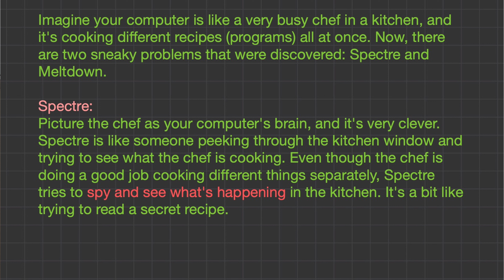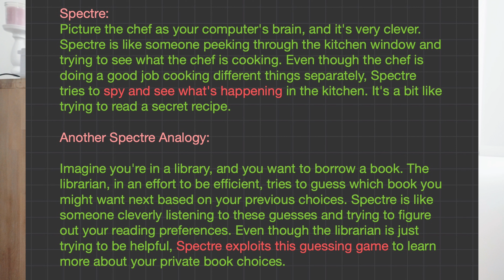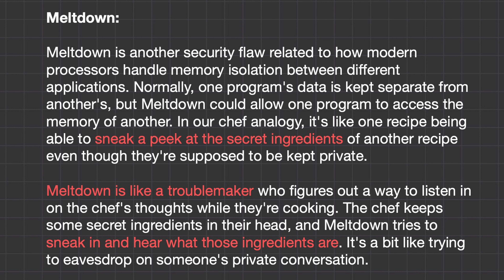CISSP Series Domain3 Episode 23 - Security building blocks of an Information System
In this video, I delve into the concepts of CISSP, specifically focusing on the security capabilities of information systems. We explore security building blocks or Security Primitives, such as memory protection, virtualization, and secure crypto processors. Memory protection involves techniques like CPU dual mode operation and Address Space Layout Randomization (ASLR) to prevent unauthorized access to memory. I also touch upon vulnerabilities like Spectre and Meltdown.

Moving on to virtualization, I explain the two types of hypervisors (type one and type two) and associated vulnerabilities like hypervisor escape, resource exhaustion, double attack surface, and guest-to-guest attack. Lastly, I discuss secure crypto processors like secure enclaves, TPM, cryptographic modules, HSMs, and smart cards. Each has its use cases and associated risks, emphasizing the importance of understanding these components for a comprehensive grasp of CISSP concepts.

Join me in the next video as we dive into cryptography, starting with Symmetric cryptography and exploring the fascinating world of Asymmetric cryptography and public key infrastructure.